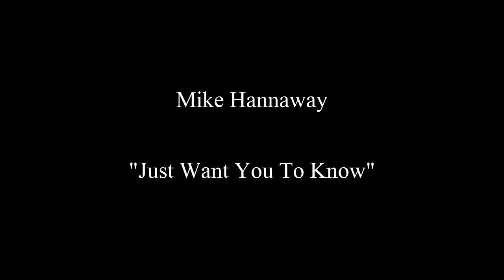Mike Hannaway - Just Want You To Know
Mike Hannaway performing in Botanic Gardens, Belfast, in early August.